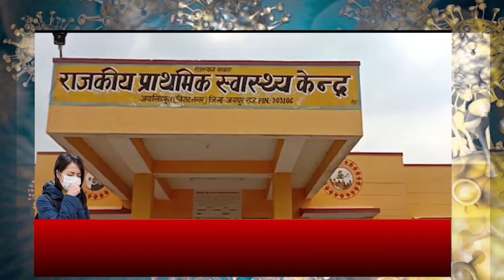विराटनगर जयसिंहपुरा क्वारंटीन सेंटर में युवक मिला कोरोना पॉजिटिव